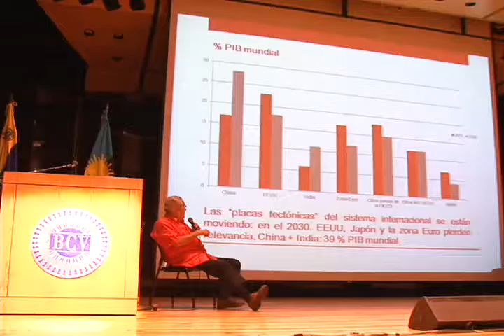09032017 Seminario America Latina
Seminario Revolucionario Geopolitico Banco Central de Maracaibo